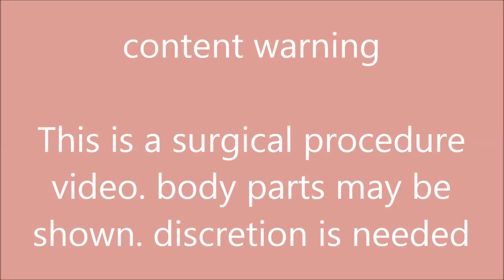Epididymitis seen during surgery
Epididymitis is the inflammation of epididymis. It is also known as inflammation of tail of testis.